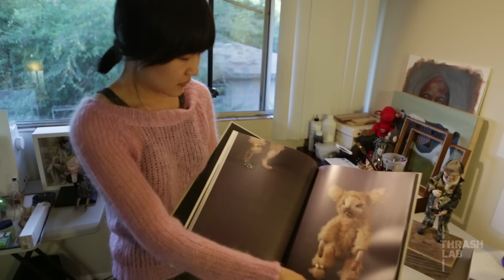Fine Artist and Sculptor: Jaesun Kim (Profiles)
Jaesun Kim is an all around impressive and resourceful artist, amazing with detail - she can paint, she makes sculptures, she does photography and she illustrates. In this video Thrash Lab "Profiles" Jaesun Kim in her home art studio, where she shares the story behind her Korean upbringing, how she began her path to find herself as an artist and her craftsmanship. Being artist is her dream and now she is just trying to make it in Los Angeles and pursue her dream.